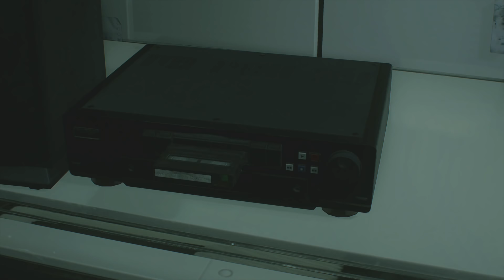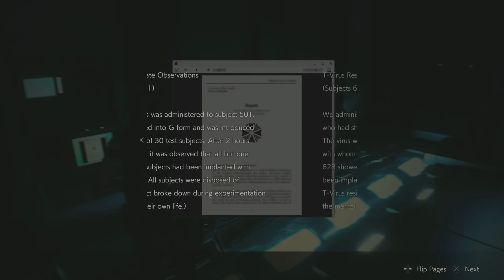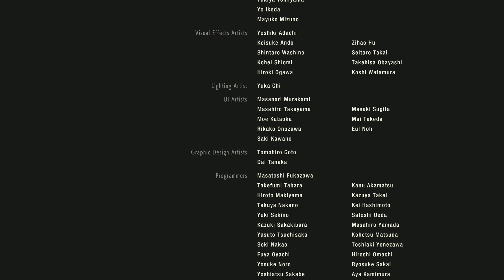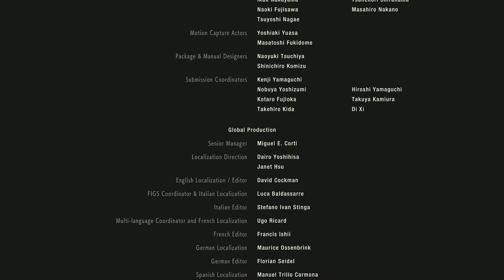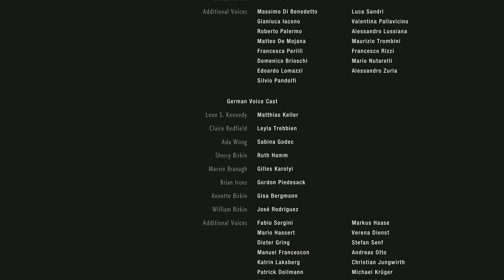Resident Evil 2 Remake - Leon Walkthrough Part 7 - Final Boss & Ending (Hardcore Mode)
Resident Evil 2 Remake Hardcore mode / Hard Mode Gameplay Walkthrough Full Game PS4 Pro Xbox one X PC No Commentary 1080p 60fps HD let's play playthrough review guide